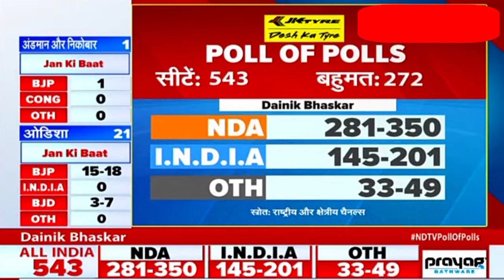Lok Sabha Election-2024 ll Exit Poll Result ll Next PM ? ll